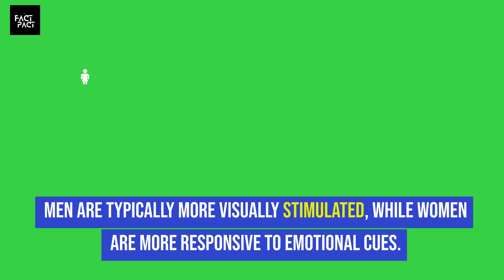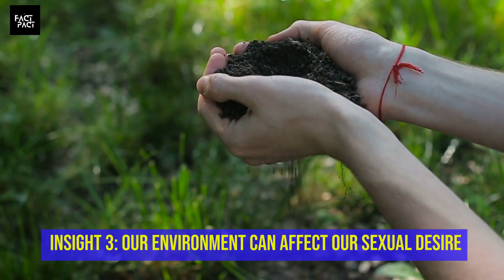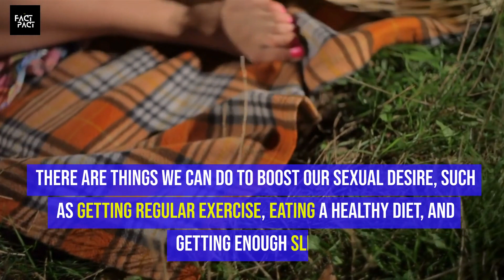The Science of Sexual Desire: 10 Fascinating Insights | Fact Pact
Sexual desire is a complex and fascinating topic. In this video, we explore 10 fascinating insights that scientists have learned about what drives our sexual urges.

From the role of hormones to the impact of our environment and relationships, there's a lot to learn about sexual desire. And while there is no one-size-fits-all answer to the question of what makes us horny, these insights can help us to better understand our own sexuality and to have more fulfilling sex lives.

About us:

Here You Will Find Videos On Facts, Trending topics & Knowledge,
You Can Watch Our Videos And You Will Definitely Like It.
And If You Like It Please Share Those Videos With Your Friends And Family So Make Sure To Subscribe Our Channel And Hit That Bell Icon 🔔 To Never Miss Any Upload.